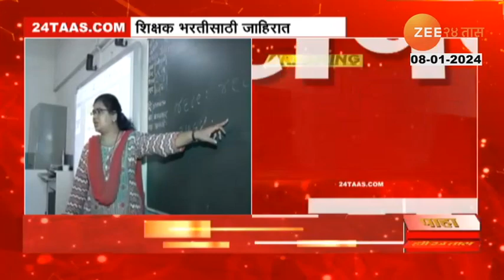Shikshak Bharti Advertisment | 12 हजार शिक्षक भरती प्रक्रियेसाठी निघाली जाहिरात | Zee24taas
राज्यातल्या शिक्षक भरतीची जाहिरात प्रक्रिया अखेर सुरु झालीय. राज्यातल्या काही जिल्हा परिषदांनी शिक्षक पदभरतीची जाहिरात दिलीय.. आतापर्यंत 12 हजार पदांची जाहिरात देण्यात आली आहे.. मात्र शिक्षक भरतीचं खरं चित्र 15 जानेवारीपर्यंत स्पष्ट होणार असल्याची माहिती शिक्षण विभागातल्या अधिका-यांनी दिलीय. राज्यात सध्या जिल्हा परिषदेच्या शाळांमधील 30 हजार पदं रिक्त आहेत.. रिक्त पदांच्या 80 टक्के पदे भरण्यास मान्यता देण्यात आलीय..

The advertisement process for teacher recruitment in the state has finally started. Some Zilla Parishads in the state have advertised for the recruitment of teachers. So far, 12 thousand posts have been advertised. There are currently 30,000 vacant posts in Zilla Parishad schools in the state.. 80 percent of the vacant posts have been approved to be filled.